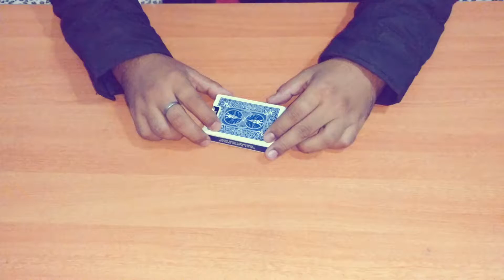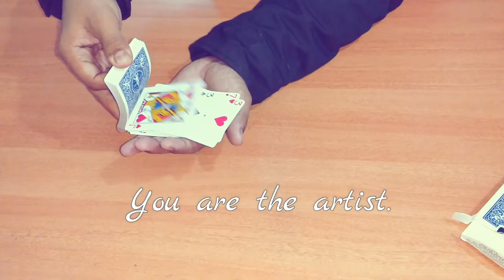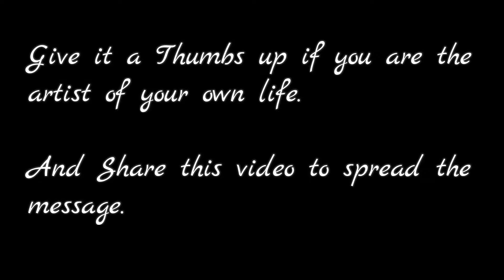Life is a Blank Canvas....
Life is a Blank Canvas. ‪#‎MondayMotivation‬